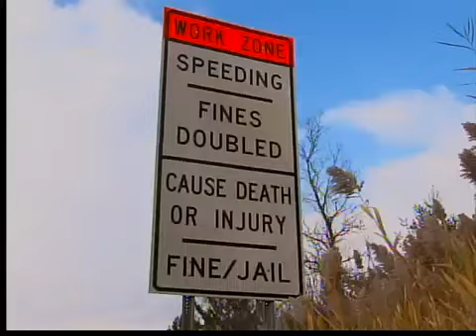Construction worker dead